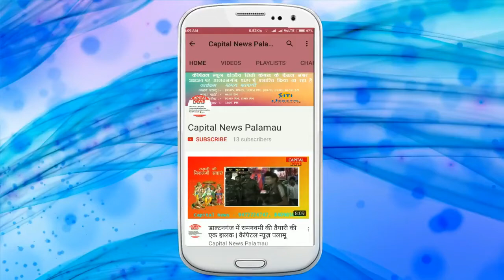पलामू में डायरिया का कहर जारी